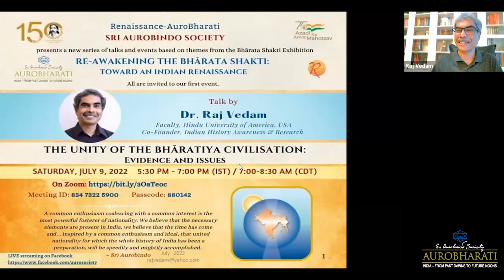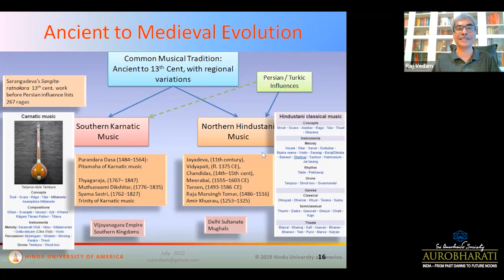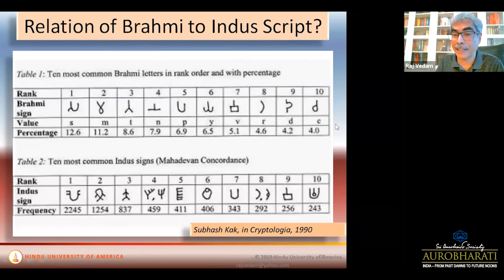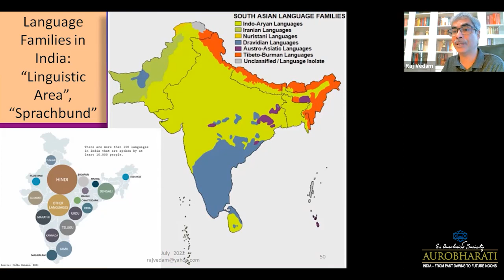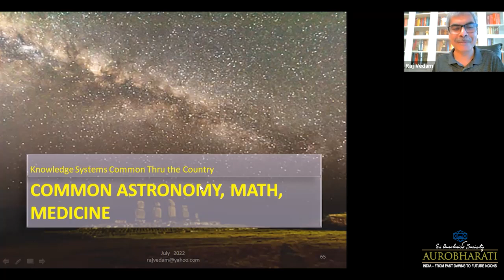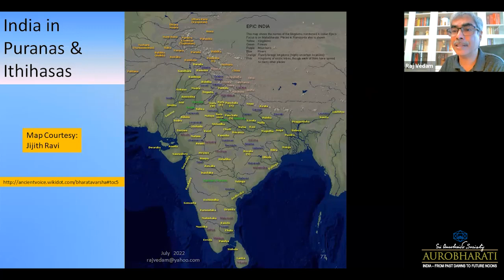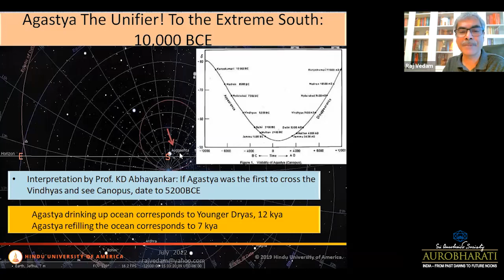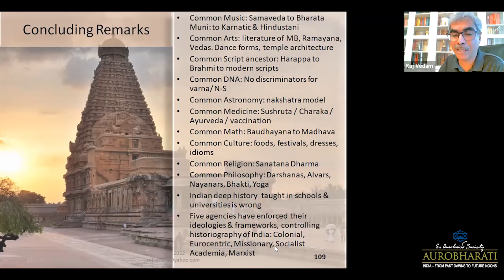The Unity of the Bhāratiya Civilisation: Evidence and Issues (Talk by Dr. Raj Vedam)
In this extremely well illustrated talk, Dr. Raj Vedam walks the audience through rich data representing a wide range of cultural and knowledge domains — music, architecture, astronomical knowledge traditions, evolution of script, languages, knowledge of medicine, mathematics, genetics and more — to illustrate how an underlying unity has been the key aspect of Indian civilisation. The evidence he presents proves well the hypothesis he starts his talk with, namely, all the evidence one finds from within the land-mass called Bharat points to a deep cultural unity which has led the historical march of the Bhāratiya civilisation.

This talk was the first event of a new series ‘Reawakening Bhārata Shakti – Toward an Indian Renaissance' being organised by the Renaissance-AuroBharati team to celebrate the 150th birth anniversary of Sri Aurobindo and 75th year of India's Independence. Renaissance is a monthly e-journal of Sri Aurobindo Society, available at journal.aurobharati.in

About the speaker: Dr. Raj Vedam is Visiting Faculty at Hindu University of America, USA, and also at Arsha Seva Kendram, Coimbatore. He is the co-Founder of Indian History Awareness & Research and also serves on the India Advisory Council, Dharma Civilization Foundation. He earned his doctoral degree in Electrical Engineering from Oregon State University, Corvallis, USA and has many years of multi-disciplinary work experience in diverse industries, with several journal and conference papers and patents.

Dr. Vedam believes that an evidence-based narrative of Indian history is urgently needed to correct the grievously distorted identity and history of Indian civilization. With this aim, he has delivered over 150 talks in various cities in India and USA. He has been invited to share his research findings at some of the highly prestigious and popular platforms. He has also conducted over a dozen teacher-training workshops. At Hindu University of America, Dr. Vedam offers two courses on Reconstructing Hindu History. He has also worked on reviewing and correcting school history textbooks in two states in India and in Texas.